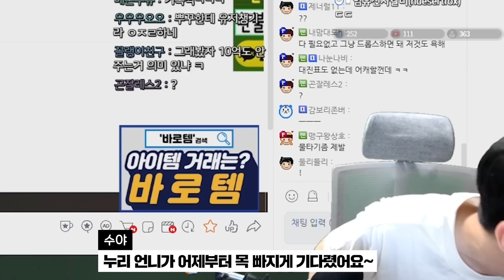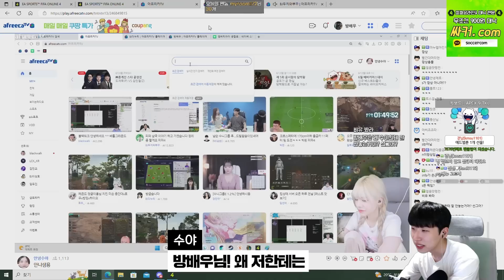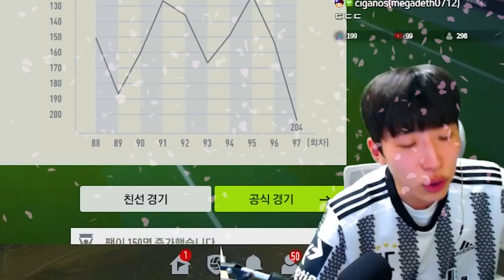우정잉님과 우결 하기로 했는데 누리가..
본업 : 배우
키보드 : 레오폴드 750r 저소음 적축